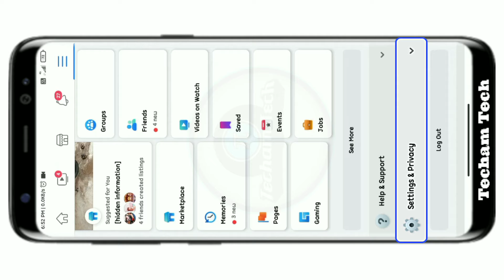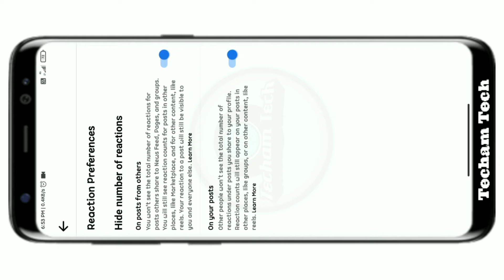Facebook pe Like Hide kaise kare | Facebook pe Like kaise Chhupaye | How to Hide Like Count on FB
kem chho mitron..??

In This video I have Presented Short n Sweet Tutorial to Hide Like Counts on Facebook.

Chapters:
0:00 Intro
0:18 Update FB
0:31 Steps to Hide Like Count

facebook pe like kaise chhupaye
facebook pe like kaise hide kare
facebook pe like hide kaise kare
fb pe like kaise chhupaye
fb pe like kaise hide kare
fb pe like hide kaise kare
facebook par like kaise chhupaye
facebook par like kaise hide kare
facebook par like hide kaise kare
fb par like kaise chhupaye
fb par like kaise hide kare
fb par like hide kaise kare
facebook pe like count hide kaise kare
fb pe like count kaise chhupaye
fb pe like count kaise hide kare
fb pe like count hide kaise kare
facebook par like count kaise chhupaye
facebook par like count kaise hide kare
facebook par like count hide kaise kare
fb par like count kaise chhupaye
fb par like count kaise hide kare
fb par like count hide kaise kare
facebook pe likes kaise chhupaye
facebook pe likes kaise hide kare
facebook pe likes hide kaise kare
fb pe likes kaise chhupaye
fb pe likes kaise hide kare
fb pe likes hide kaise kare
facebook par likes kaise chhupaye
facebook par likes kaise hide kare
facebook par likes hide kaise kare
fb par likes kaise chhupaye
fb par likes kaise hide kare
fb par likes hide kaise kare
how to hide like on facebook
hide like on fb
hide likes on facebook
hide likes on fb
hide like count on facebook
hide like count on fb
how to hide like on fb
how to hide likes on facebook
how to hide likes on fb
how to hide like count on facebook
how to hide like count on fb